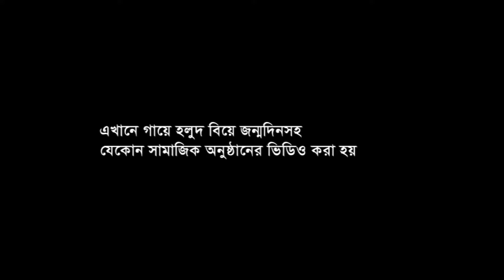October 30, 2021